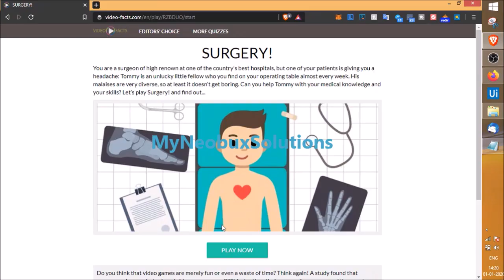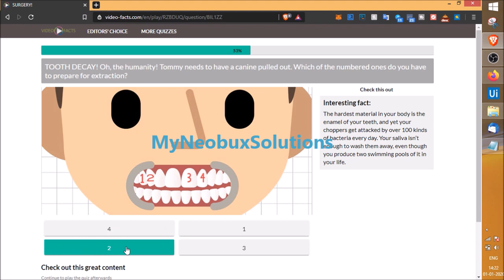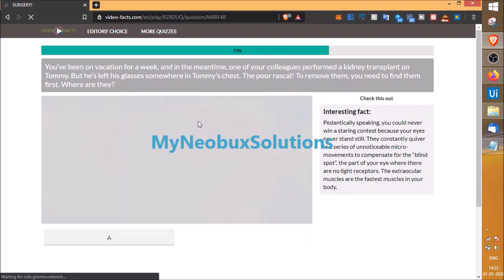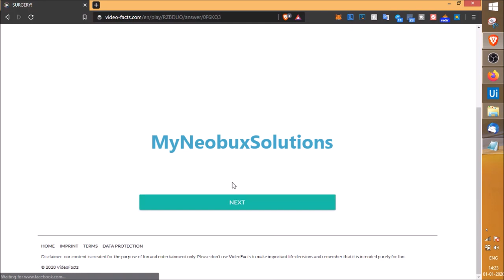VideoFacts Surgery! Answers 15 Questions Score 100% Video MyNeo💗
Score 100% in VideoFacts Surgery! with MyNeo Answers

VideoFacts Surgery 10 Questions Version

Pending...

You were watching "VideoFacts Surgery! Answers 15 Questions Score 100% Video" on the MyNeo Youtube Channel.